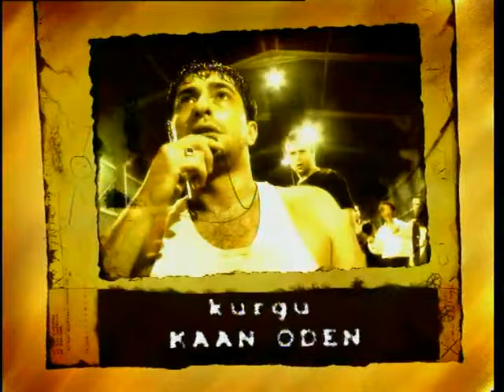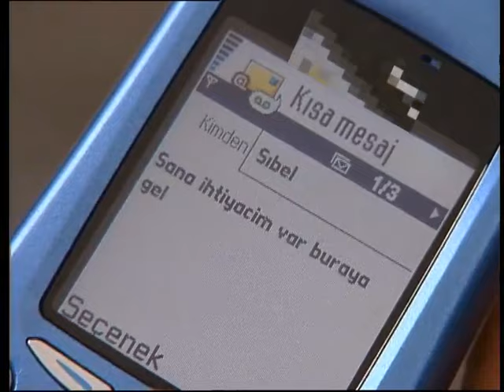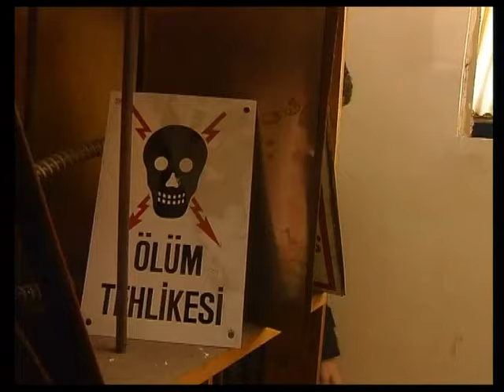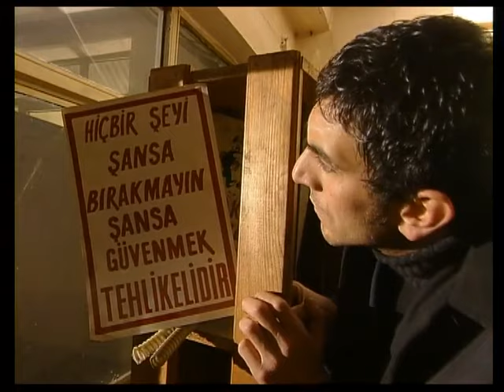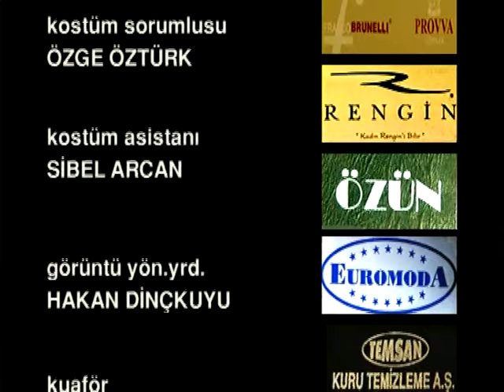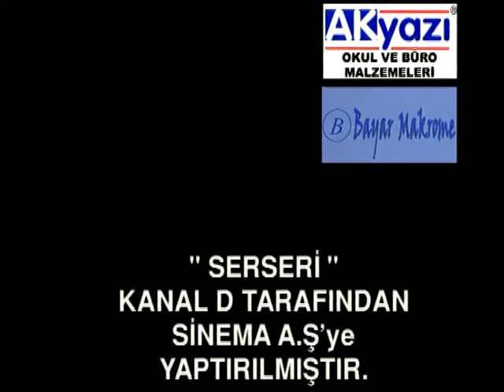Serseri 23. Bölüm - FULL BÖLÜM